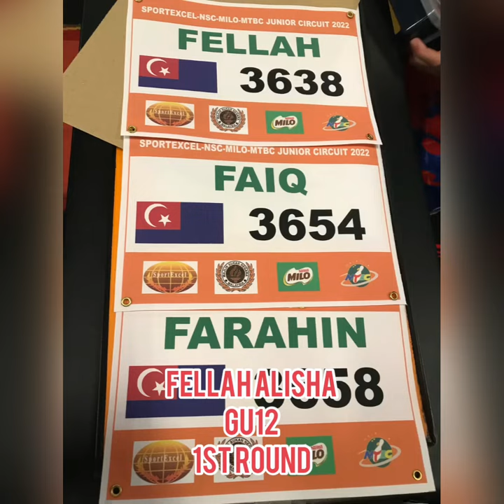JC PENANG 2022 | FELLAH ALISHA, FAIQ ABQARI, MYSHA ALEESHA & FARAHIN